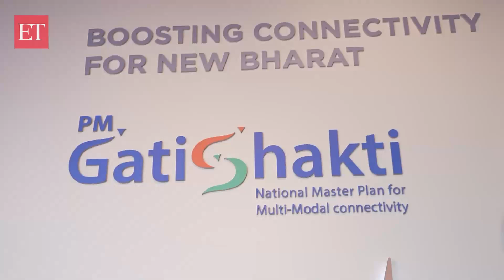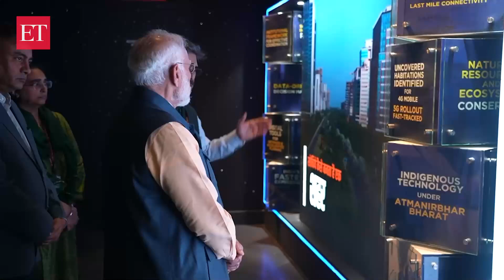PM Modi makes surprise visit to PM Gati Shakti Anubhuti Kendra on its third anniversary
Prime Minister Narendra Modi made a surprise visit to the PM GatiShakti Anubhuti Kendra at Bharat Mandapam in Delhi, on the third anniversary of its launch. The Anubhuti Kendra showcases the key features, achievements and milestones of PM GatiShakti. The Prime Minister appreciated the strides made in planning and execution of projects across the country due to the impact of PM GatiShakti. He lauded its adoption across sectors, which is adding speed to fulfil the vision of a Viksit Bharat, as per a government release. PM Modi also visited the ODOP Anubhuti Kendra and appreciated the strides made by the ODOP initiative in helping in selection, branding and promotion of products of various districts across the nation. PM Modi earlier lauded the completion of 3 years of PM GatiShakti National Master Plan.